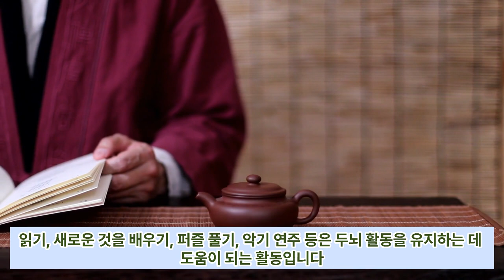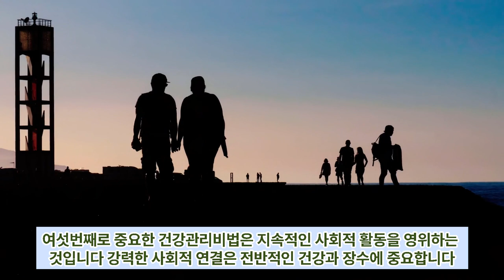100세 시대 건강관리 비법 10가지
의과학 수준의 급격한 발달로 인간의 수명이 100세를 초월하는 시대에 도래했습니다 이러한 시대에 걸맞는 건강관리비법을 소개하여 건강하고 윤택한 노후생활을 영위 할수 있었으면 합니다.  100세 시대!  반가워~~~